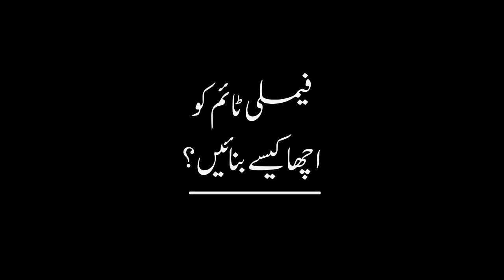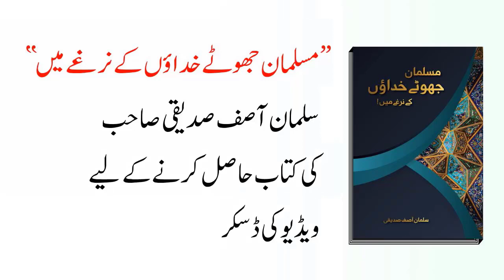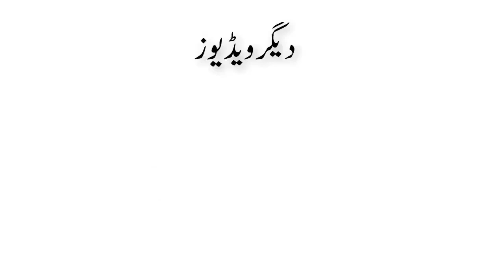How to Improve The Quality of Family Time? | Salman Asif Siddiqui | ERDC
In this video, Salman Asif Siddiqui explains how to improve the quality of family time?

Is Video Main Salman Asif Siddiqui Sahab Bayan Kar Rahe Hain Ke Family Time Ko Acha Kaise Banaen

اس ویڈیو میں سلمان آصف صدیقی صاحب بیان کر رہے ہیں کہ فیملی ٹائم کے معیار کو اچھا کیسے بنائیں؟